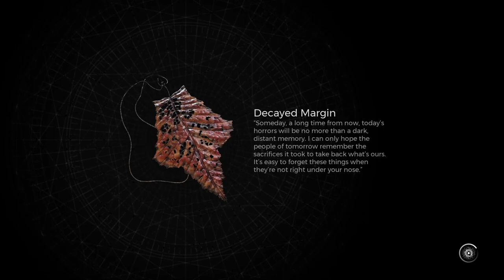How to get Deceit and Enigma Powerful Guns early in Remnant 2